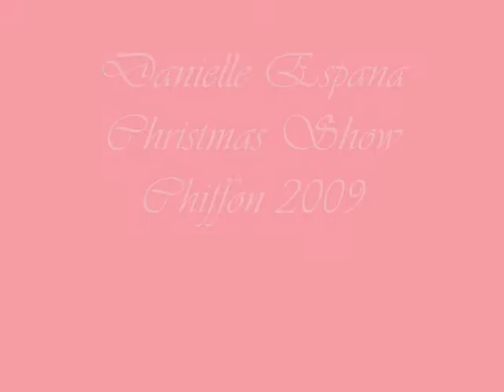Aerial chiffon 'ill be home for xmas' 2009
Danielle espana performs aerial chiffon for circus Vargas xmas extravaganza 2009. Song by ted mcrae.